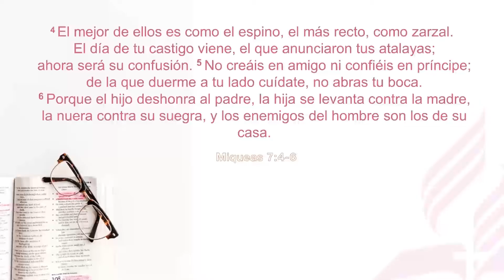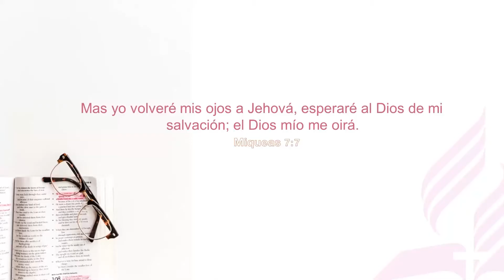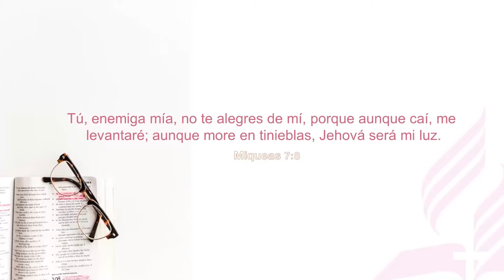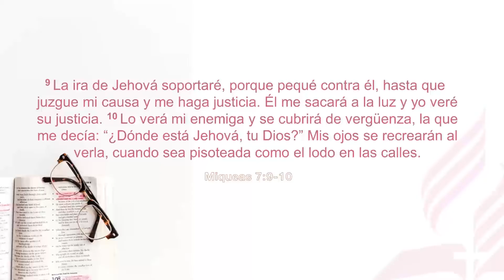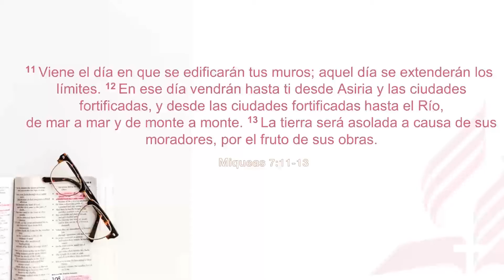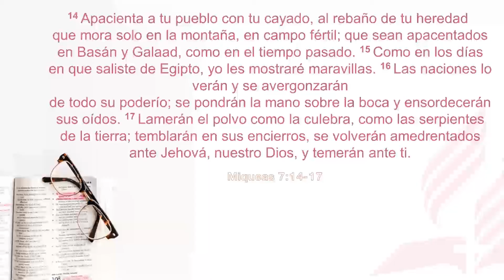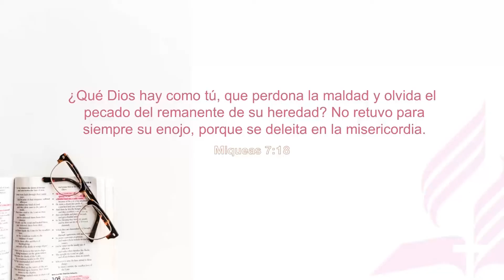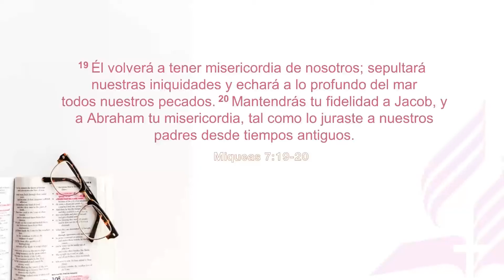Español | Misericordia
Tema: Misericordia
Presentado por: Pr. W. Navarro
18 de Abril 2020

Música Instrumental: 'Tis so sweet to trust in Jesus
Pianista: Kaleb Brasee